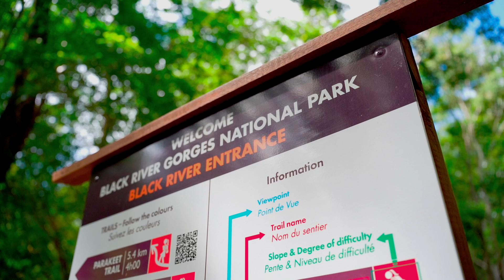Black River Gorges National Park | Mauritius